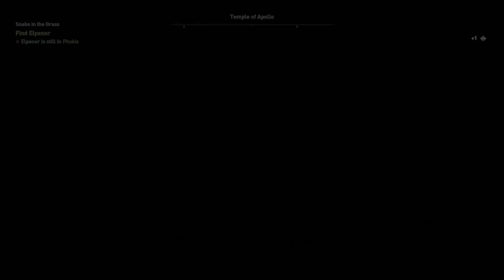Assassin's Creed Odyssey Part 25: Consulting a Ghost